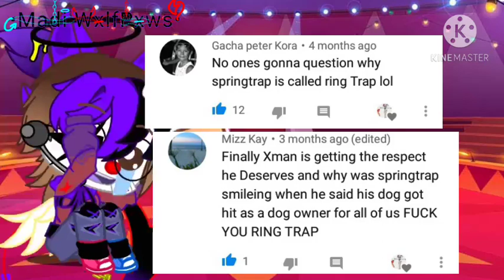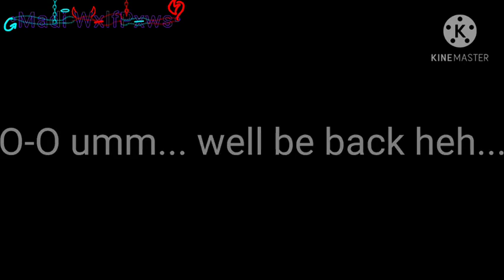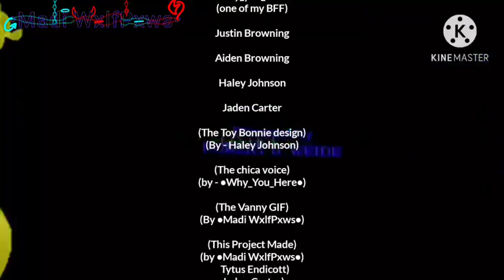FNaF 1 & 2 + Circus & Spring Trap react to,"FNaF AR: Roleplay",by Xman 723 | Original | Gacha Club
YES IT'S DONE AND Thanks you to everyone that helped

Thanks to

Xman723

Lolbit Pie

Tytus Endicott

Nick Toler

Kyle Stanley

•Madi WxlfPxws•

Kirsten TnT

Irl Ballora girl

•Why_you_here•
(one of my BFF)

Justin Browning

Aiden Browning

Haley Johnson

Jaden Carter

(The Toy Bonnie design)
(By - Haley Johnson)

(The chica voice)
(by - •Why_You_Here•)

(The Vanny GIF)
(By •Madi WxlfPxws•)

(This Project Made)
(by •Madi WxlfPxws•)
   Tytus Endicott)
 Jaden Carter)
 and LolBit Pie)

(finding funny effects)
(By Nick Toler)
& Irl Ballora)

(Toy Freddy design)
(by Justin Browning)

(Helping get the Video)
(by Kirsten TnT)

(The Foxy face design)
(By Aiden Browning)